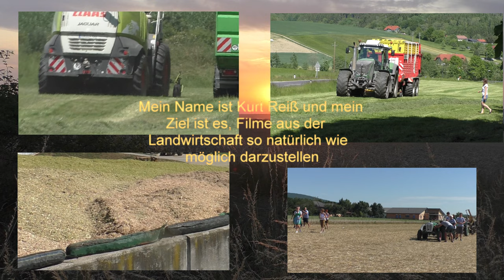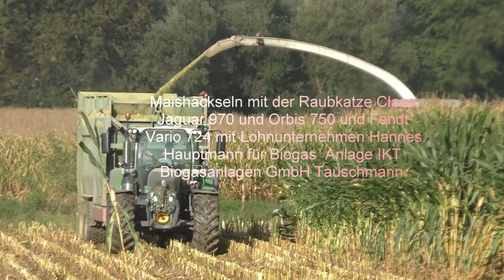Maishäckseln mit der Raubkatze Claas Jaguar 970 und Orbis 750 und Fendt Vario 724 mit Lohnunternehme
Maishäckseln mit der Raubkatze Claas Jaguar 970 und Orbis 750 und Fendt Vario 724 mit Lohnunternehme  Hannes Hauptmann Bad Blumau